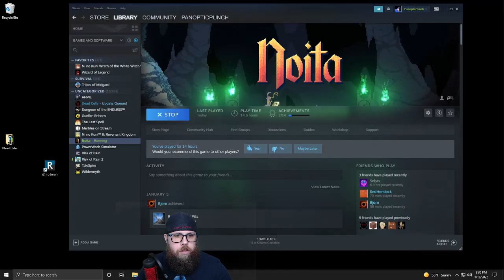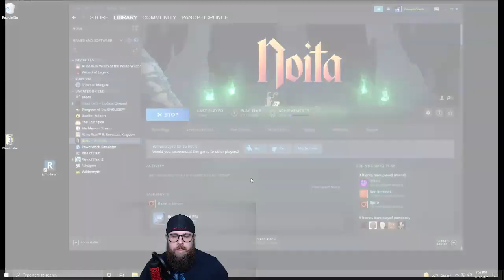Noita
Pan jumps into the action-adventure roguelite Noita where every pixel is physically simulated.

Join PanopticPunch as he battles monsters while his Twitch Chat decides to help/hinder him with Twitch integration over